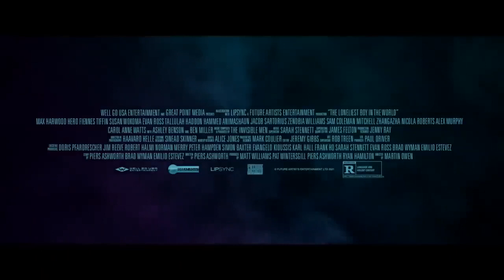The Loneliest Boy in the World Official Trailer - Hero Fiennes Tiffin, Ashley Benson, Ben Miller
Check out the official The Loneliest Boy in the World Trailer starring Hero Fiennes Tiffin, Ashley Benson, Ben Miller

UK Release Date: October 14, 2022
Starring: Hero Fiennes Tiffin, Ashley Benson, Ben Miller
Directed By: Martin Owen

Synopsis: 'The Loneliest Boy in the World' is a modern fairytale - with zombies. A satire and a celebration of family values, of the imagery of horror films, of suburban life, of the American Dream and of the ultimate taboo; death.